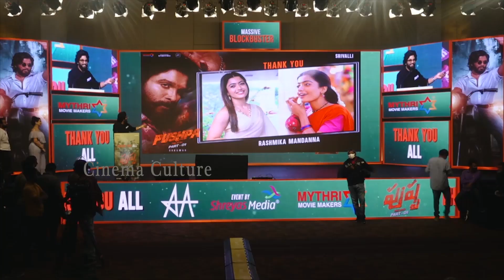Allu Arjun Crazy Words About His Scene With Rashmika Mandanna In Car | Pushpa Movie | Cinema Culture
Watch Here Allu Arjun Crazy Words About His Scene With Rashmika Mandanna In Car